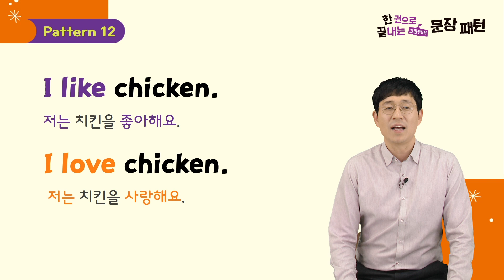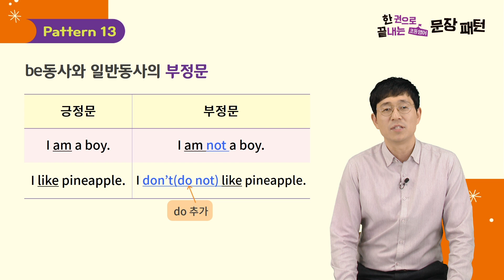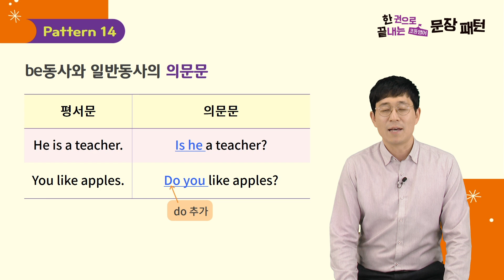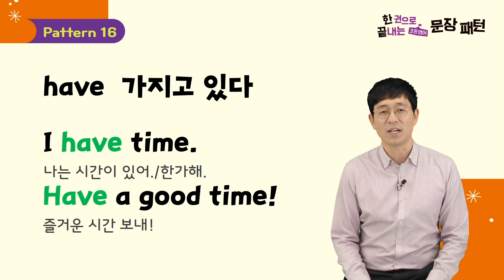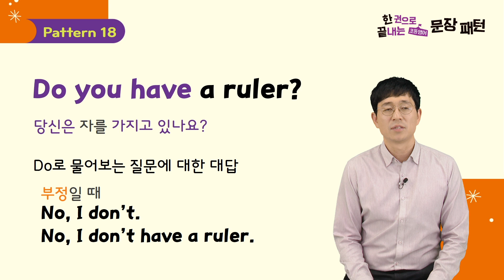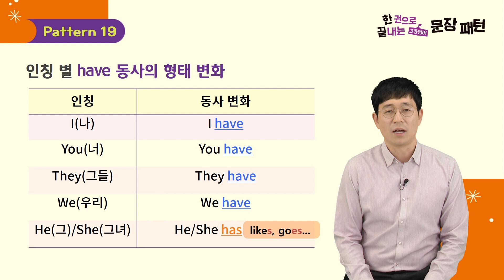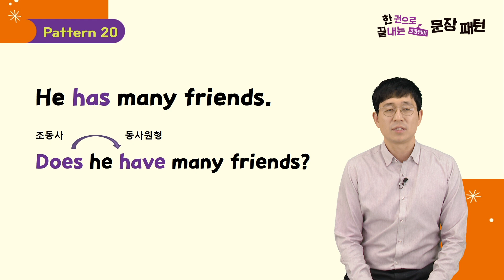한 권으로 끝내는 초등 영어 문장 패턴 11_20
초등 필수 영어 문장 패턴으로 쉽고 재미있게 배워요!